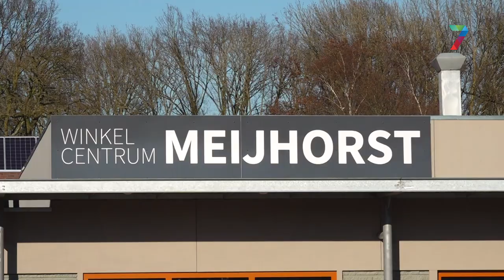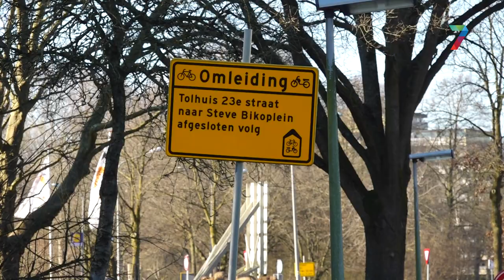Gemeente moet iets doen aan onveilige situatie bij Steve Bikoplein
NIJMEGEN - Hoewel er al jaren veel verkeer is van voetgangers langs het Steve Bikoplein, moeten zij nog altijd over het fietspad lopen, want er ligt geen voetpad. Buurtbewoners maken zich zorgen, omdat er vaak gevaarlijke situaties ontstaan en het voetgangers- en fietsverkeer de komende tijd zal toenemen vanwege de nieuwe wijk Hof van Nijmegen.